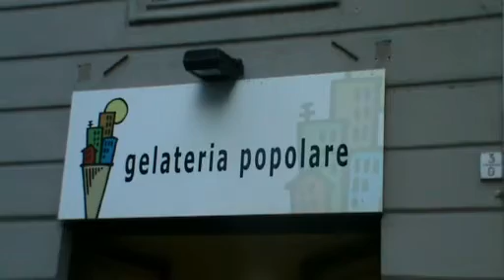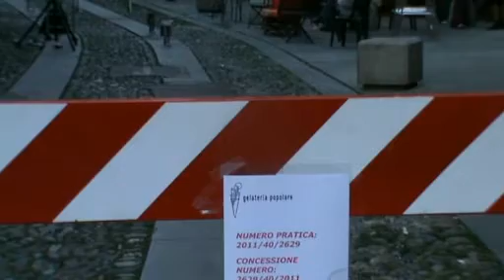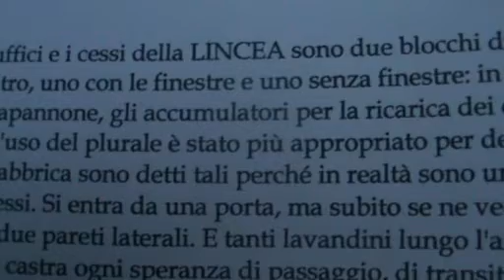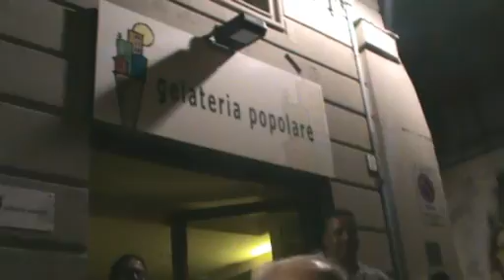IN-EC-CESSO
IN-EC-CESSO, una bomba per cintura. Marco Gobetti in strada davanti alla Gelateria Popolare di via Borgo Dora 3 a Torino la sera del 1° luglio 2011. Frammenti filmati dello spettacolo e dell'ambiente.